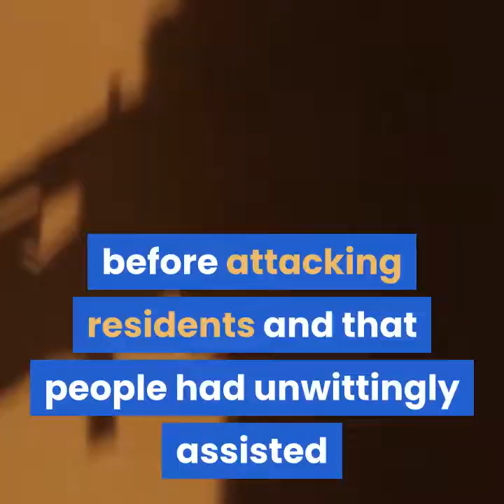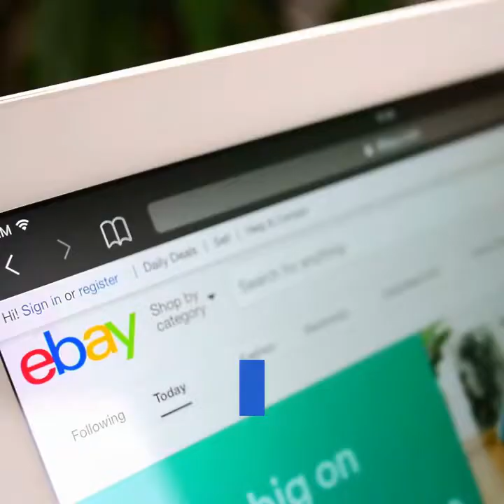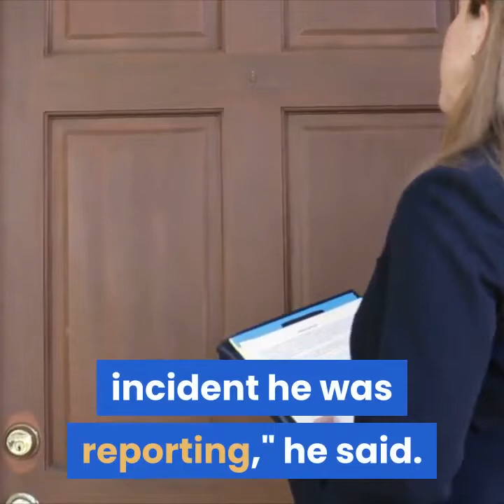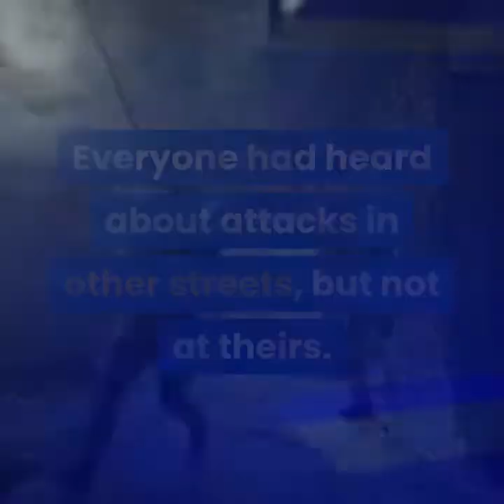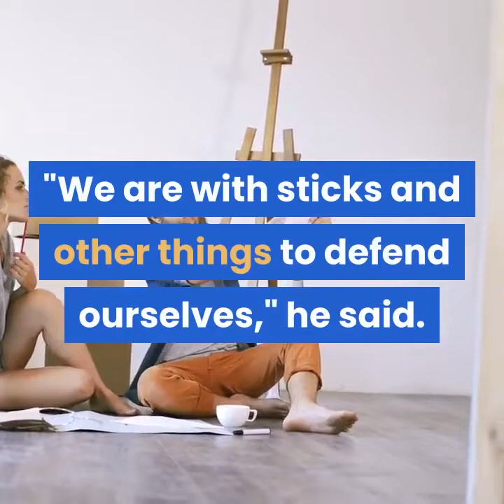lagos unrest the mystery of nigerias fake gangster attacks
Hundreds of gang members, mostly teenagers, fleeing police in two Nigerian states under a coronavirus lockdown hoaxed residents into believing that coordinated armed robbery attacks were underway.

Police say the gangsters achieved their intention of creating panic.

Residents set up makeshift checkpoints with burning tyres in border communities between Lagos and Ogun states after forming vigilante groups to protect themselves from the imaginary armed robbers.

For days, groups of anxious residents - young and old, and mostly male - kept night vigils on their streets, armed with machetes, bottles and other household items.

They were braced for an attack that never came.

There were rumours that a group of up to 200 armed robbers were on the rampage.

But the police have told the BBC that it was a widespread hoax by gangsters to create panic before attacking residents and that people had unwittingly assisted them by posting messages on social media.

However, the police insist that no-one was actually attacked.